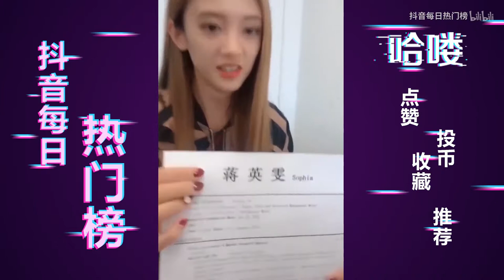【抖音】好好剪你的头发 动手动脚干嘛？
每天不定时推送抖音的最新最热点击超百万的视频。 国内唯一B站发布，禁止二次转载和改动。侵删~视频来源和原始版权来自并归属原创作者，论点和本频道无关。本频道致力于视频影片的推广和传播工作， 影片相關內容分享，如有涉及任何侵權或造成當事者困擾的問題，敬請留言告知；本频道定會遵照著作權保護法相關規定馬上撤除影片，立即停止分享！